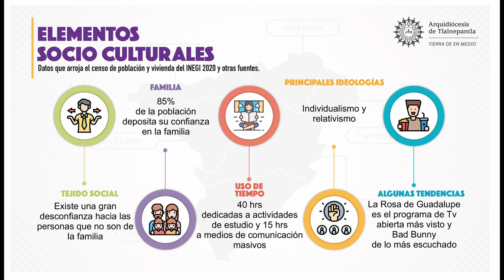Elementos socio culturales para la elaboración del Plan Diocesano de Pastoral